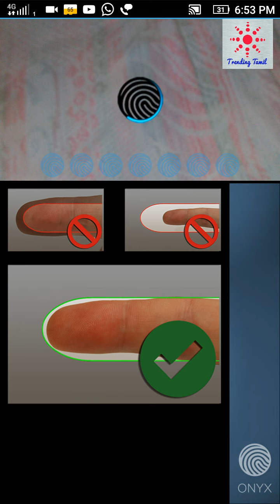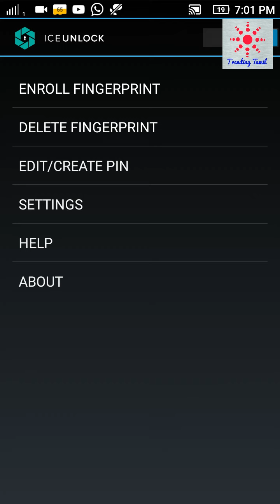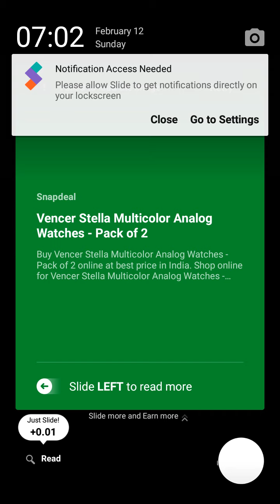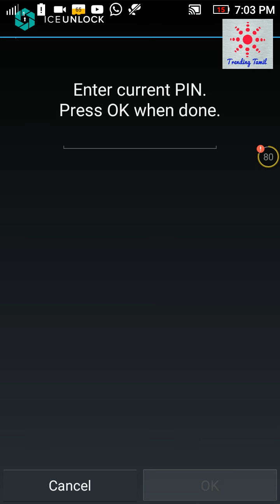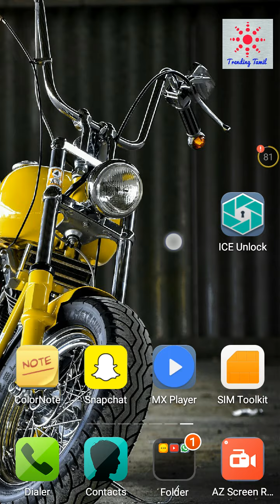How to use finger print in any mobile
I give new tips and tricks in Tamil.